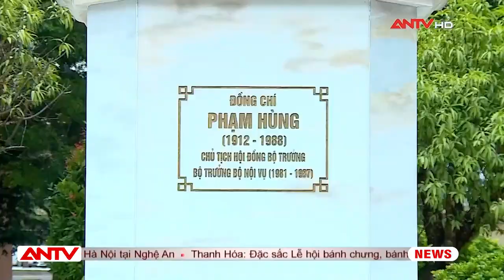Thủ Tướng Chính Phủ Đầu Tiên Phạm Hùng - Người Phát Động Phong Trào Thực Hiện 6 Điều Bác Hồ Dạy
ANTV | Tin tức 24h mới nhất | Ngày 11/6 kỷ niệm 110 năm ngày sinh đồng chí Phạm Hùng – cố Chủ tịch Hội đồng Bộ trưởng (tức Thủ tướng Chính phủ đầu tiên của nước ta thời kỳ Đổi mới). Một điều đặc biệt là khi đang giữ cương vị Phó Chủ tịch Hội đồng Bộ trưởng, đồng chí Phạm Hùng đã kiêm nhiệm chức vụ Bộ trưởng Bộ Nội vụ (tức Bộ Công an). Trong thời gian đó, Bộ trưởng Phạm Hùng đã có một chỉ đạo hết sức quan trọng đó là thực hiện nghiêm túc “6 điều Bác Hồ dạy CAND” – đây được coi là một dấu ấn để lực lượng CAND trưởng thành và vững mạnh như ngày hôm nay.

Mời quý vị và các bạn xem thêm: An Ninh Ngày Mới 11/6: Bộ Giáo Dục Và Đào Tạo Giảm Điểm Cộng Ưu Tiên Khu Vực Xét Tuyển Đại Học | ANTV